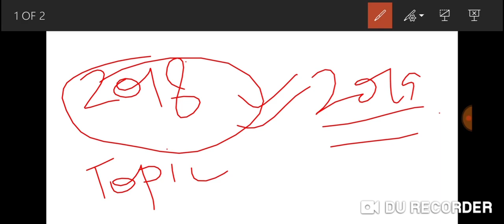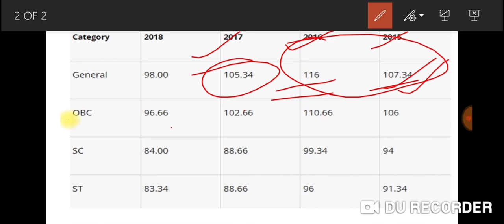UPSC Prelims 2019 के बाद क्या ??